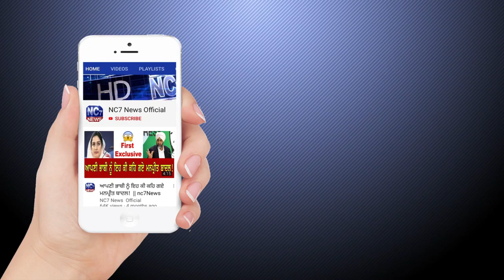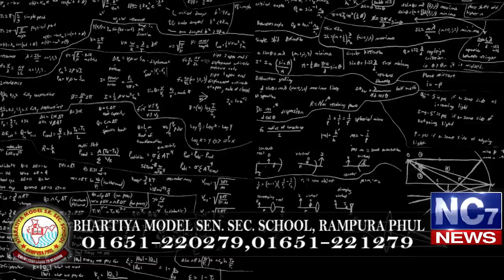8 January 2020 | Today's Hukamnama | Harmandir Sahib | Golden Temple, Amritsar | Nc7News